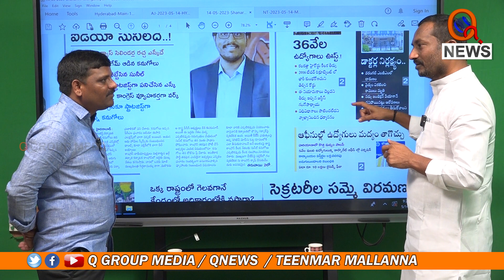బరాబర్ ప్రశ్నిస్తా | Teenmarmallanna | Qnews